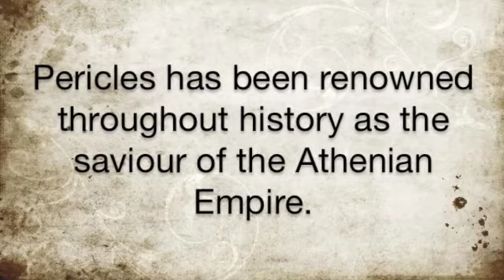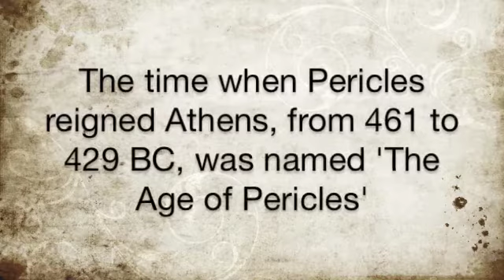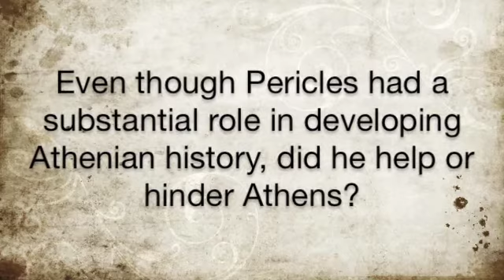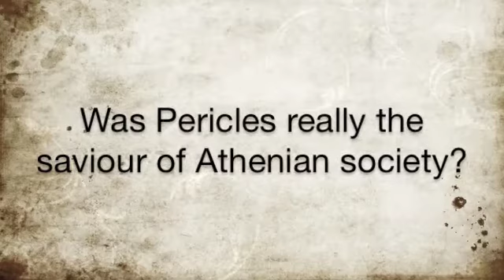EDSS471 - Assignment 3 - Pericles.m4v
A short educational photo essay about the Ancient Greek statesman Pericles.